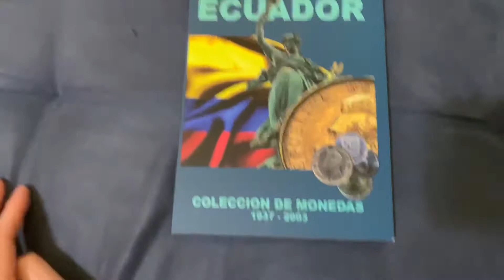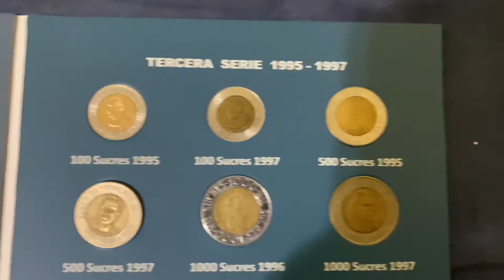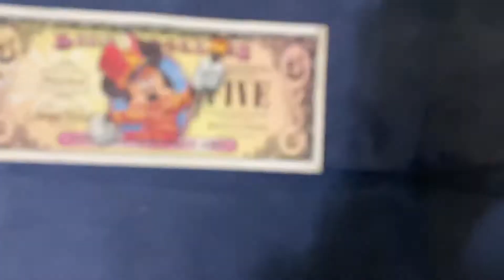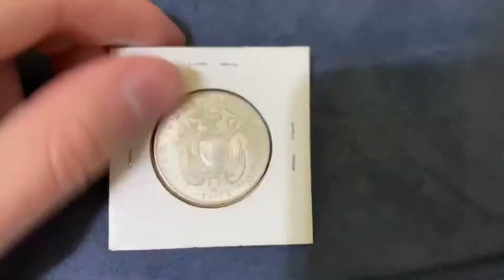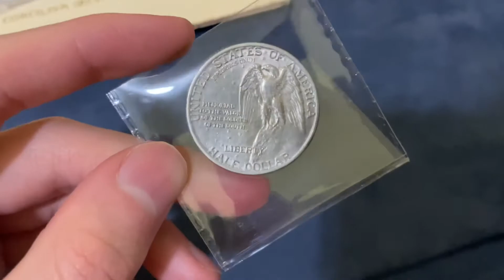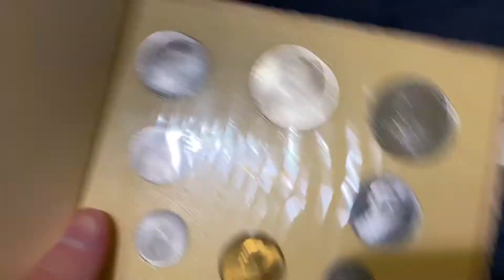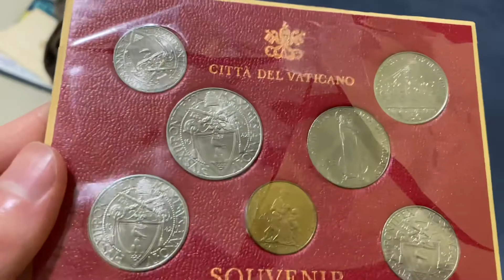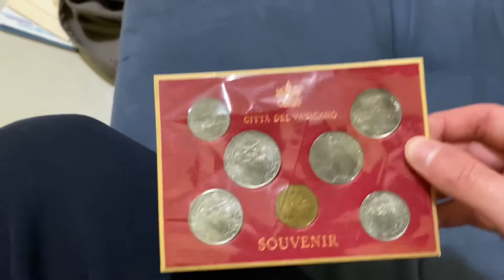December Coin Haul Silver